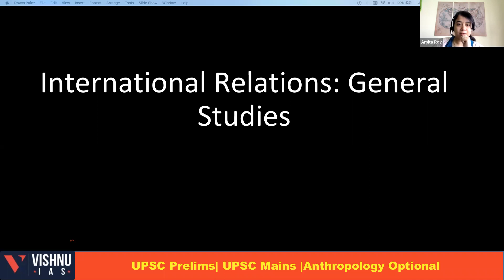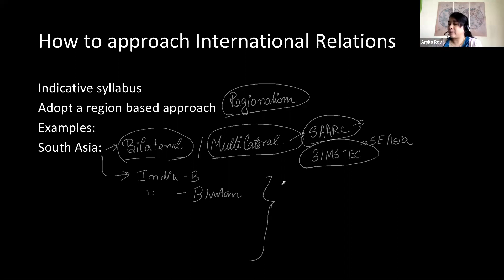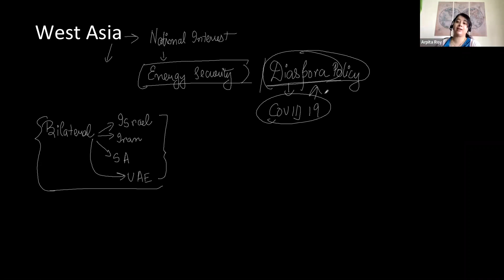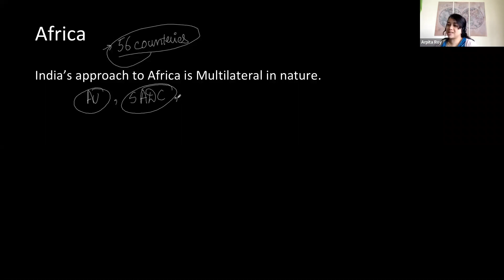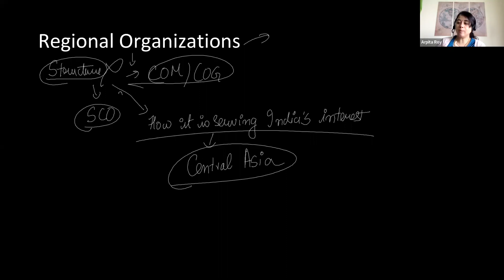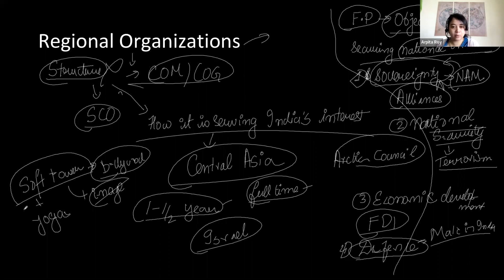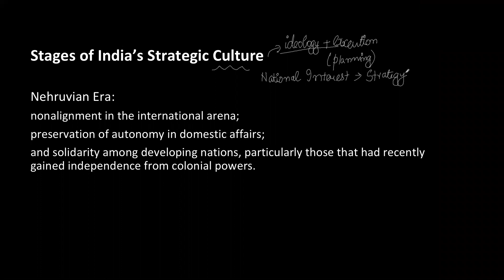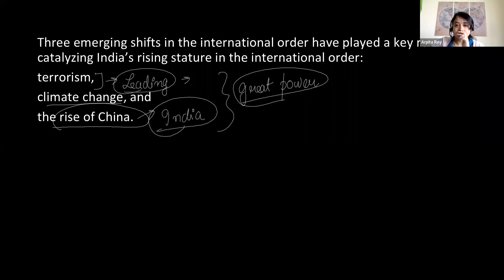LECTURE -1 | INTRODUCTION | INTERNATIONAL RELATIONS | UPSC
FOR FREE CURRENT AFFAIRS AND MATERIAL:
Telegram for Exclusive UPSC: